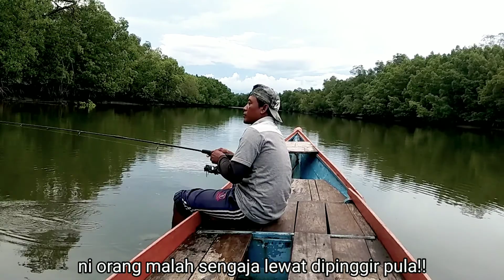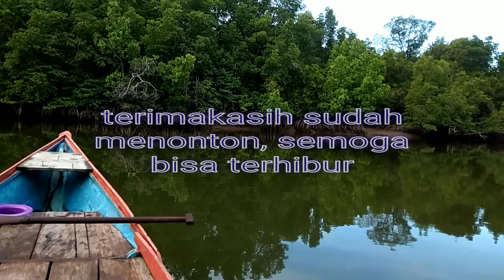spot yang sangat menggiurkan..!! Sambaran demi sambaran terjadi jika kamu lempar pancing disini..